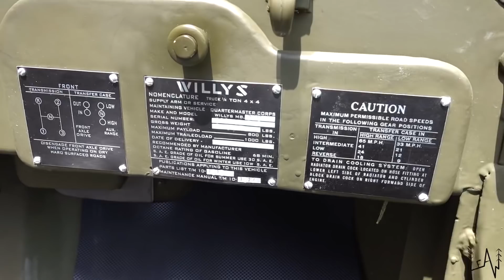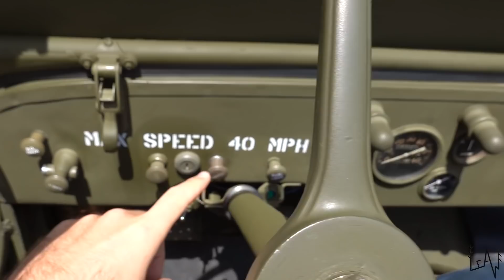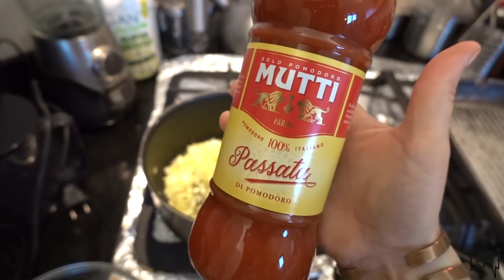Our next DIY PROJECT, Hugs and Italian Parmigiana di Melanzane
Sara was finally able to hug her mom Laura, Luca his nonna Anna!!
We are also revealing our next DIY project.
Please try the Parmigiana di Melanzane and let us know!
Here is the recipe:
*2 large or small aubergines/eggplants (700g/ 1.5 lbs)
*1.5 lbs pureed tomatoes passata (700g)
*1 white onion
* garlic
* Small bunch of basil
* 8.8 oz mozzarella cheese , cut into cubes (250g)
* 3/4 cup parmesan cheese , freshly grated (70g)

Love,
Sara & Luca

New "Beautiful People" collection online!